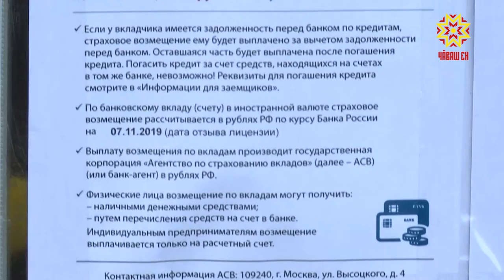О ситуации в "Чувашкредитпромбанке"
Для управляющих компаний и ТСЖ, чьи счета находились в "Чувашкредитпромбанке", возможна отсрочка платежей в ресурсоснабжающие организации. Переговоры уже начались — сообщил Председатель Кабинета Министров Иван Моторин на сегодняшней сессии Государственного Совета Чувашии.